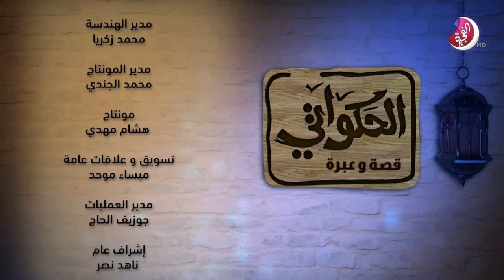الحكواتي - 07 - رمضان 2022